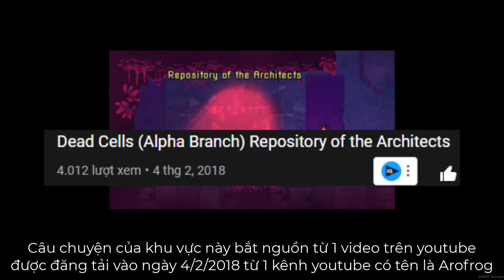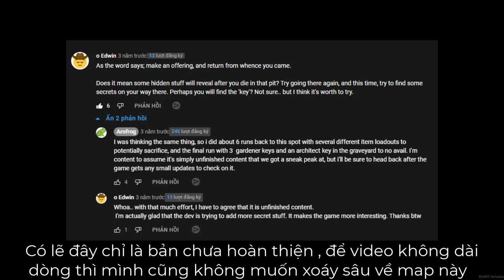Removed Content in Dead Cells ( Part 2 )